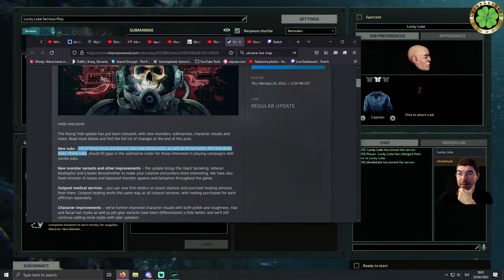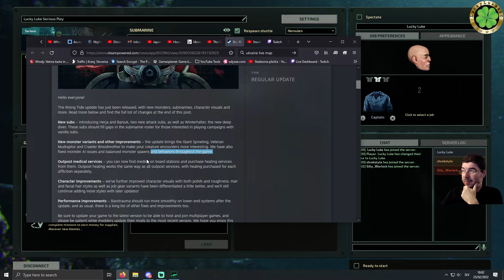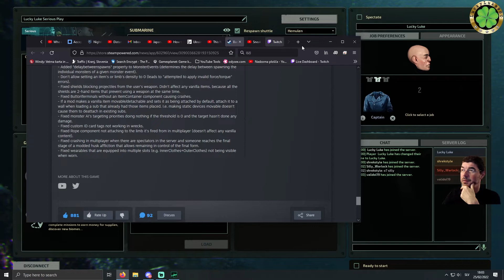Barotrauma Multiplayer OMG New Update Is Awesome #111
Playing Barotrauma with you guys&gals and having fun. !!!WOOT!!! BARO MONDAYS ARE BACK!!! :) So make sure to join my Twitch channel and on Mondays at 18:00 Central European Time hop into the sub so we continue the campaign. We are also making a team of "non trolling" players so be sure to join so we can play this campaign properly and have heaps of fun along the way! :D

Wish you all lots of love, luck and happines!